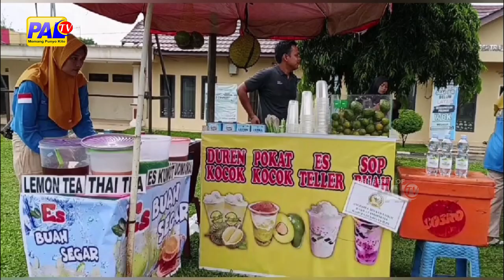DUKUNG PEREKONOMIAN , POLRES OI GELAR BAZAR UMKM